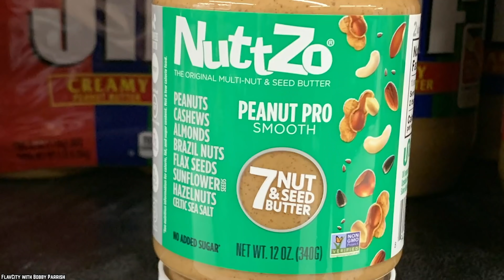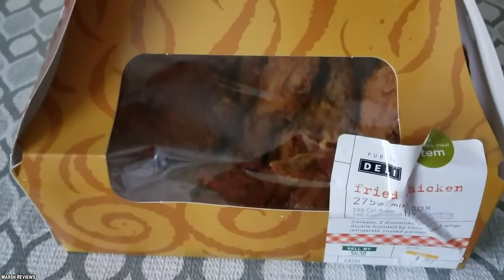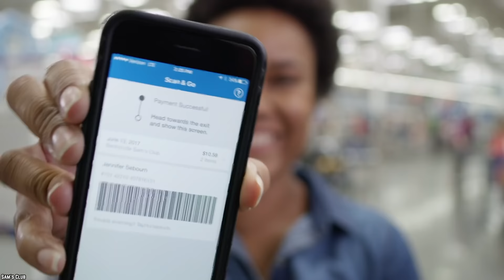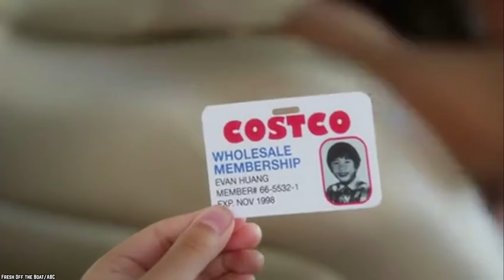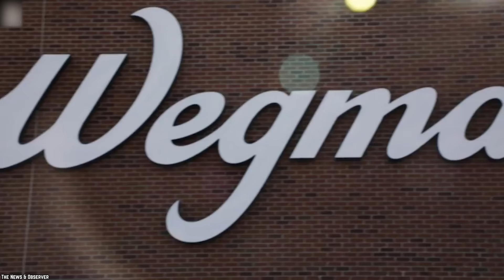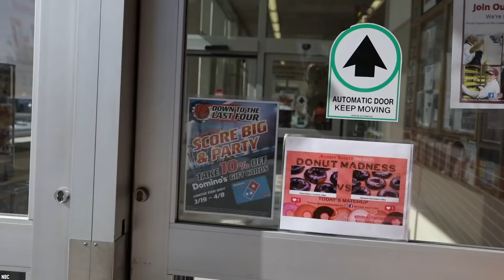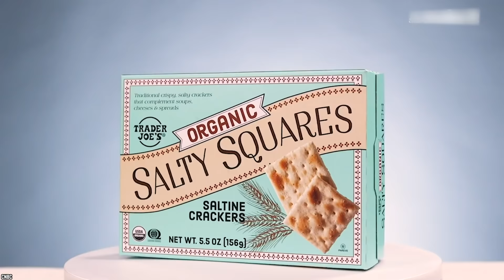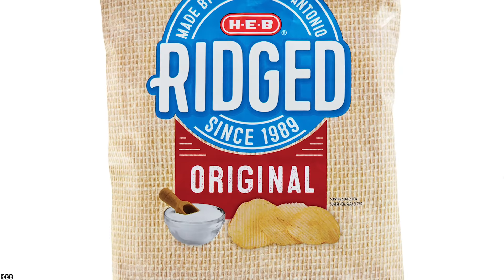Top 10 Grocery Stores Ranked WORST to BEST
List of the top 10 grocery stores ranked from worst to best. Whether you're a devoted customer to Costco, Trader Joe's, Aldi, Sam's Club, Wegmans, you need to see how grocery stores in America rank!

Groceries are big business, and it may come as a surprise how many grocery retailers rank as some of the biggest retail chains in the world. You make important choices every day - some more important than others. Do I hit the snooze button once more? Shall I have that extra slice of cake? Where should I buy my groceries? When it comes to that last question, several key factors impact our decision. So here are the top 10 grocery stores ranked worst to best.

If you enjoyed this video list of the top 10 grocery stores ranked from worst to best, comment

TIMESTAMPS:
0:00 Grocery Stores Ranked Worst To Best
0:21 Fresh Thyme Farmers Market
1:33 WinCo Foods
2:43 Publix
4:04 Sam’s Club
5:11 Aldi
6:32 Costco
7:38  Wegmans Food Markets
9:19 Market Basket
10:30 Trader Joe’s
12:01 H-E-B

📺 Top 10 Costco Employees Hidden Secrets You Did NOT Know About